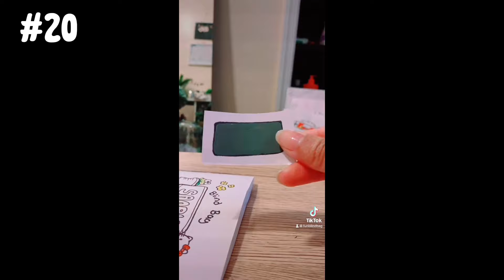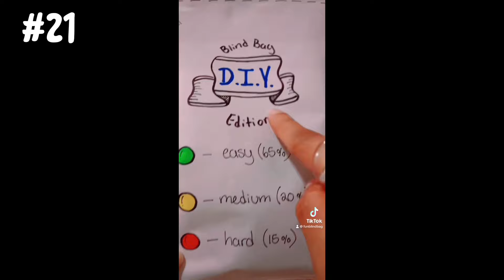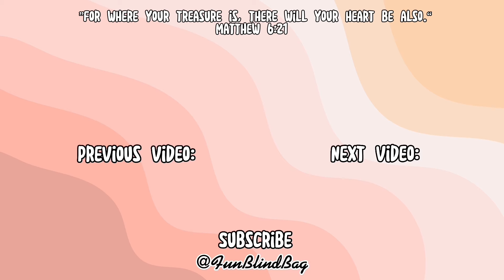Blind Bag Unboxing #20-29 | FunBlindBag Compilation | ASMR